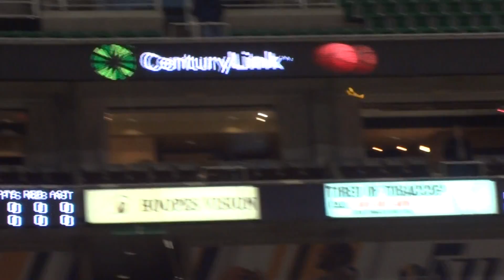plane inside Utah Jazz Arena